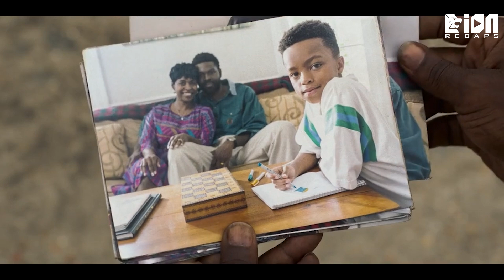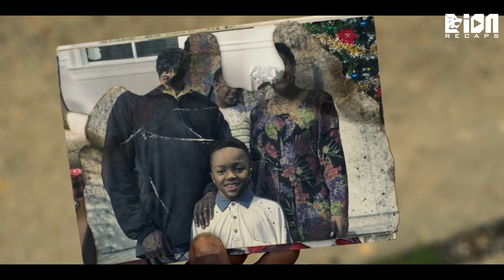In This World You Are Just Fighting To Be Alive | Twisted Metal Full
Series Recap : Twisted Metal